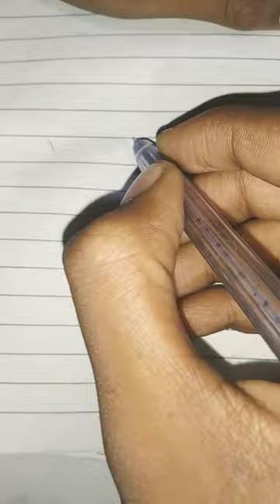X sa ox banana sikha rva sharma